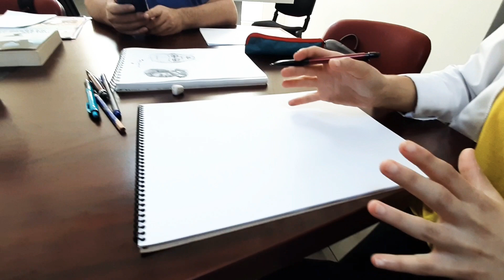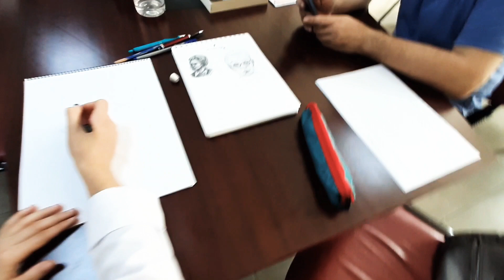Resim Nasıl Çizilir? Gölgeleme Nasıl Yapılır?